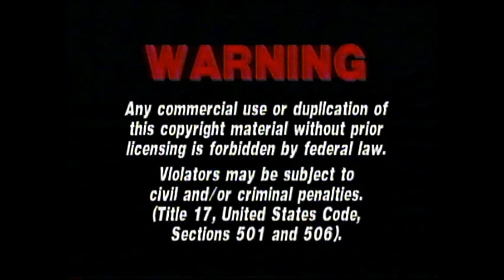Opening to Show Me a Story: Vol. 3 (2000) VHS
Here is the opening of Show Me a Story: Vol. 3 VHS

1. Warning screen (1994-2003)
2. Artisan Entertainment (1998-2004) logo
3. Feature Presentation bumper
4. Family Home Entertainment Kids (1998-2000) logo
5. A first few seconds of the program

NOTE:
There are no previews in this tape.

IN MEMORIAM TRIBUTE OF:
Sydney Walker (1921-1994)